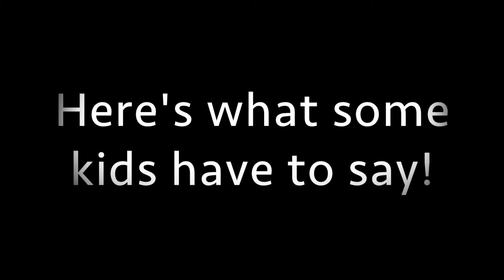StandUpKids GivingTuesday 4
StandUpKids is hoping to raise $50,000 this GivingTuesday to help support teachers seeking standing desks for their students. Video created by Miller Creek Middle School Digital Expressions Students who stand at school.